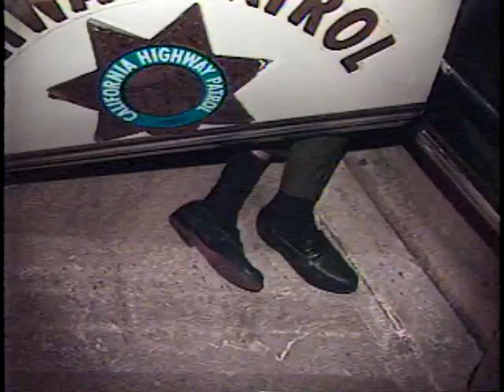CALIFORNIA HIGHWAY PATROL CHRISTMAS BLOOPERS (1994)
California Highway Patrol bloopers from 1994.  Camera: Barry Conrad